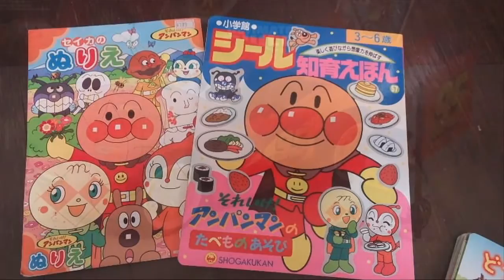アンパンマン アニメ おもちゃ ジャムおじさんのパン 届けにいくよ❤ animekids アニメキッズ animation Anpanman Toy Bread